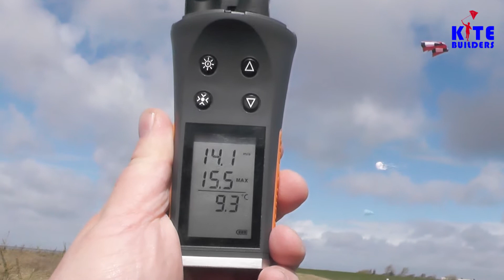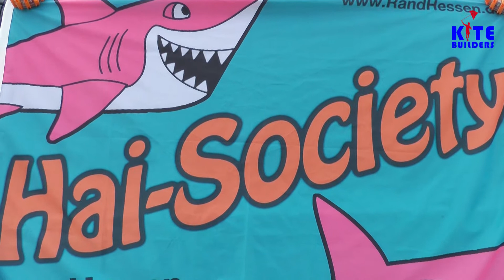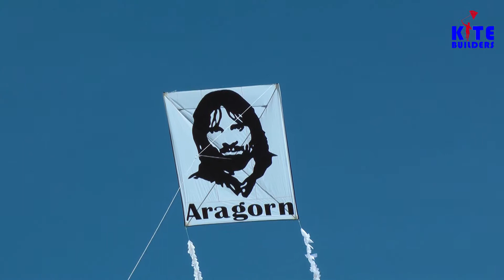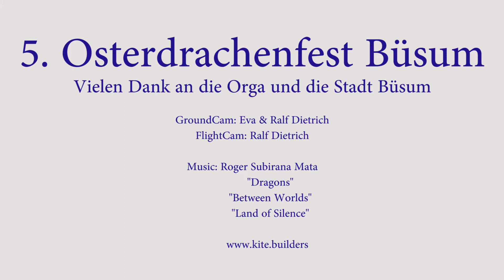Drachenfest Büsum 2017 / Kitefestival Büsum 2017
Impressionen vom Drachenfest in Büsum 2017

Impressions from the kite festival in Büsum, Germany, 2017